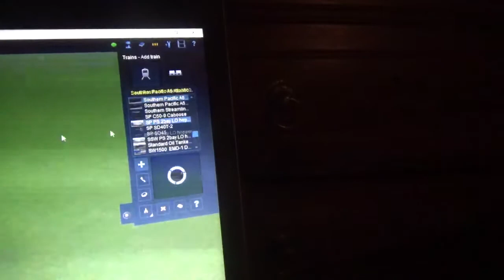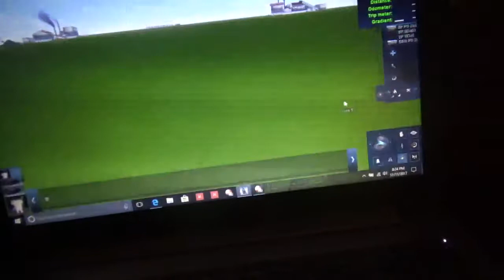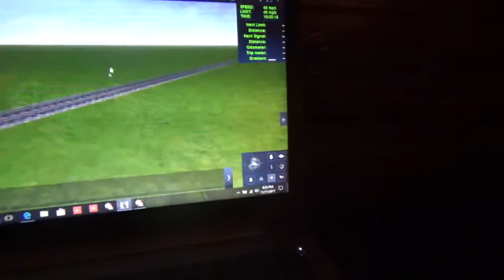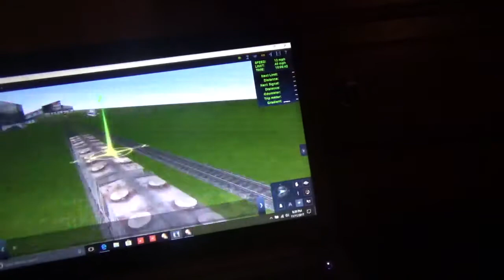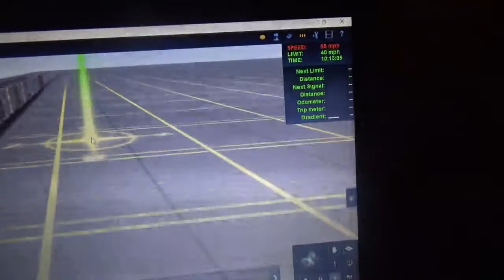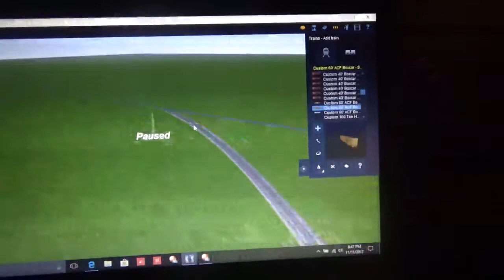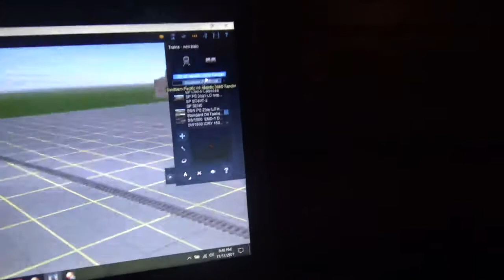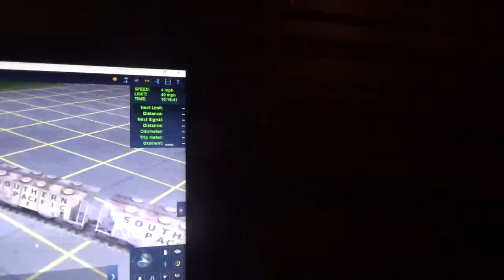Andy The Atlantic& Friends Ep.1|Pilot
I'm starting a series in Trainz A New Era. We get our 1st character, which is named after me, the creator, over time I'll be adding more new characters, for the character's names, I'll make them up or use my friends names. My series is set in the modern day on the Kennesaw, Marietta, Acworth and Southern Railroad. Hope y'all enjoy the 1st episode.